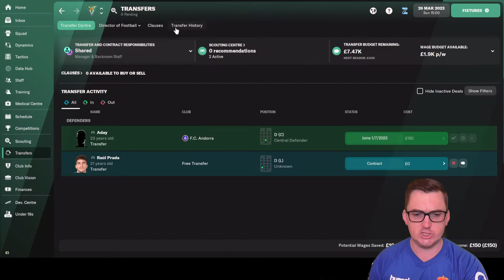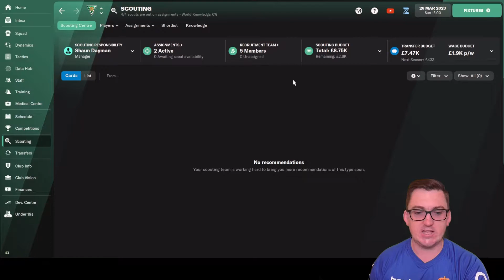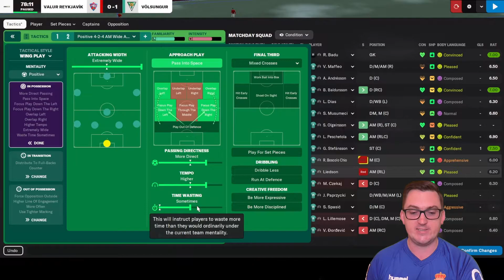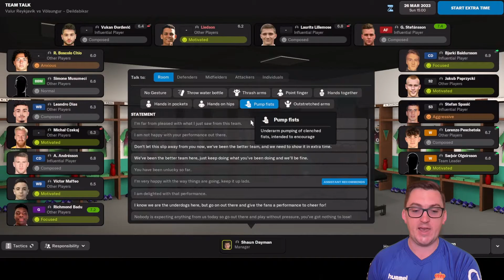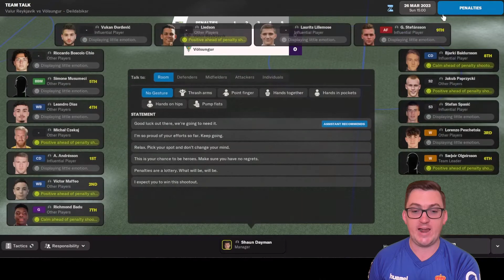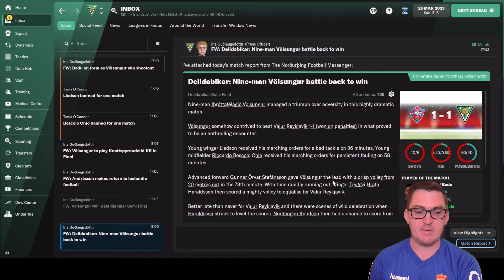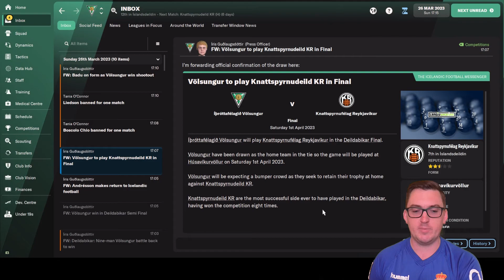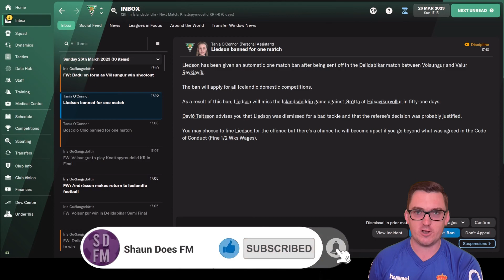Muppets – FM22 – Husavik Heroes #19 – IF Völsungur – Football Manager 2022 Build a Nation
In Episode 19 of Husavik Heroes at Íþróttafélagið Völsungur, we continue to try and defend the Deildabikar (League Cup) when taking on Valur Reykjavik away in the Semi Final!

32yo who got into the game post lockdown in the country last year (2020) and had a really good time doing a save where I took Turkish side Ergene Velimese Spor from the 2. Lig to doing a Super Lig / Europa League double prior to FM21 being released, where I did a month long beta save with Irish side Waterford. Then started YouTube and completed the Hexagon Challenge on FM21, before taking Sporting Kansas City to the Premier League in a World Super League Save.